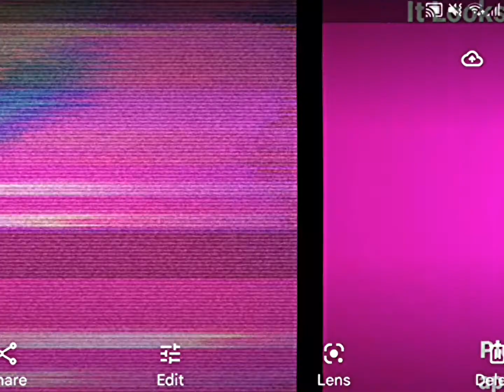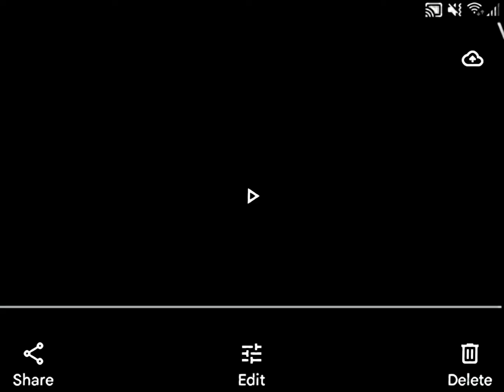[FALSO] Discovery Kids Latin America Hackea A Discovery Kids Usa (Usa - Latin America, 2009)